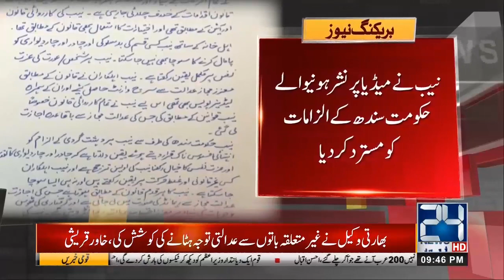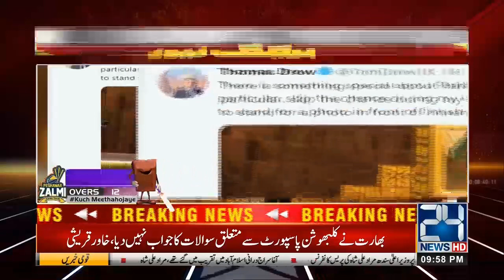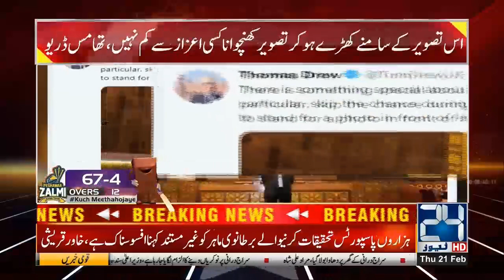News Bulletin | 9:00pm | 21 Feb 2019 | 24 News HD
24 News HD is one of the leading news channels of Pakistan bringing you the latest current affairs from Pakistan and around the world.